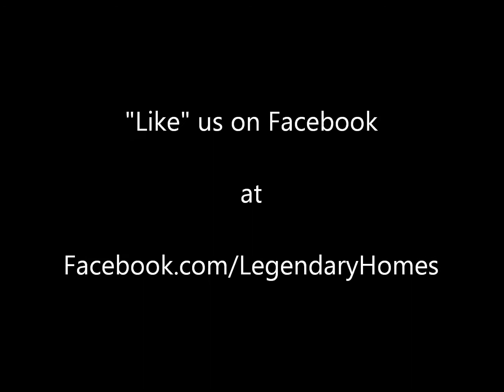Modular Home Prices|Model Homes|New Homes|Builders|Michigan|Floorplans|Prefab Homes|MI|Top|Best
to get prices and floor plans of the different homes we offer.  We will also send updates of special pricing and offers to those who opt in.

Legendary Homes offer Redman Homes and Genesis Homes.  Which are a division of Champion Homes.  Call Todd at (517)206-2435.

Legendary Homes reviews have been fantastic!

Legendary Homes experience in the building industry is very good and with the reputation of having higher end homes.

Make Legendary Homes Inc. your choice when it comes to high quality standards.

Complete turn-key home builder.

"We Can Make Your Dreams a Reality"  with Legendary Homes.  We can take care of the whole construction project or just parts.  Or even just sell you the house and you can take care of the rest.  What ever you prefer.

Serving Michigan Ohio and Indiana with Jackson County, Hillsdale County and Lenawee Counties being their primary areas.

Lots of standard items.  Such as

*Rounded Drywall Corners
* Living Areas Painted
* Wainscot in Dining Room with Chair Rail & 2 tone Paint
* White Doors and Casing
*Ceramic Edging on Countertops through out
* 30 yr Dimensional Shingles

Builder of Quality, Affordable, Manufactured and Modular Homes since 1999!

Modular Homes Sales and Service.  Complete construction packages available.

Modular homes are featured in this video.  These homes are built to Michigan codes.  Call Legendary Homes Inc at (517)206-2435 to learn more.  Model home located South of Jackson MI.  We offer sources for financing and turn key land home packages.  We can take care of the entire building project of the "on site" work.

Legendary Homes offer free site evaluations and will visit your property to go over the project to give firm quotes on the improvements such as foundation, well, septic and other improvements.

Over the years, more and more home buyers have become aware of the advantages of owning a modular home.  With all of the advancements of modern technology, the housing industry has overcome many of the misconceptions that factory built homes are poorly built and don't measure up to a stick built home.  This is no longer that case.  Modular homes have come a long way and people are realizing that they are better built than site built homes.

Many people get confused by modular homes because of there being so many names that people associate with them.  These labels are prefabricated, prefab, and  some even incorrectly call them manufactured.  So what is a modular home?  Are there any differences from a traditionally built house?  Yes.  There are some differences between the two types of homes.  These differences are quite important to every prospective home buyer to know.

One Close | One Approval | No Re-Qualification

* Down Payments as low as 3.5%
* Modular or Manufactured
* Gifts or land equity allowed for down payments
* No payments during construction
* FICO score as low as 620

Modular Homes Jackson

Modular homes or sometimes called system-built homes are built in a controlled environment, utilizing "cutting edge" technology. Modular homes can be built from existing floor plans or can also be custom floor plans.

Legendary modular homes South of Jackson MI is an ideal choice for people in remote locations or even very populated areas.  These homes are very high quality homes.

Modular Homes - Known for "higher end" Quality Homes

Legendary Homes Inc
10197 S Meridian Rd

Please "Like" and "Share" and leave a comment about "Modular Homes Jackson MI"